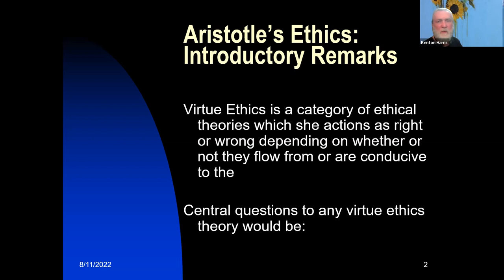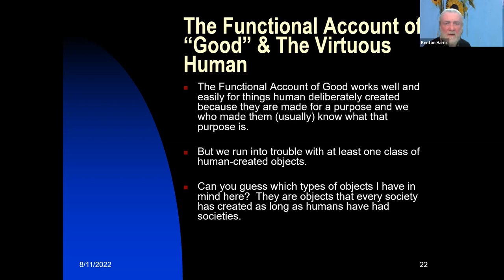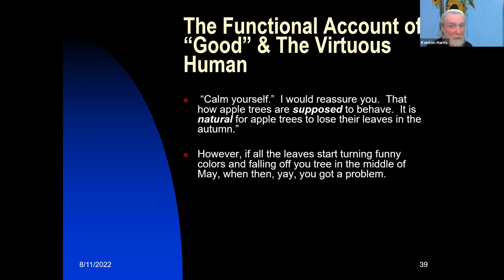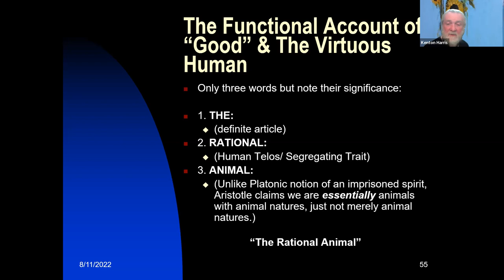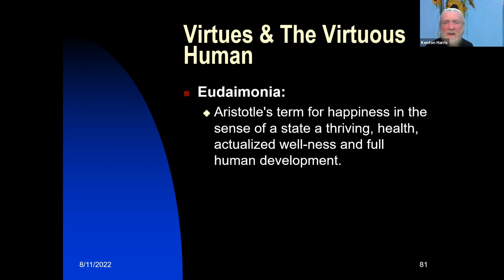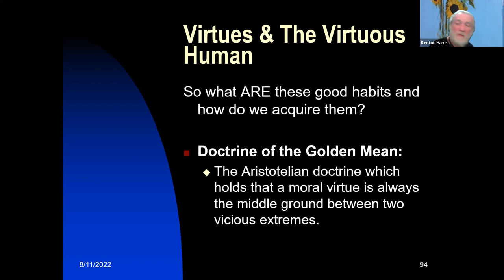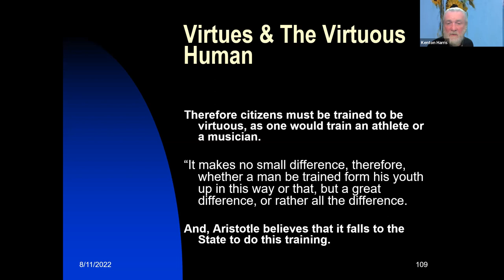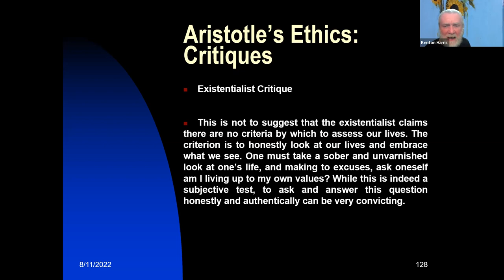H - Ethics - 1a Aristotle's Ethics 2022 08 11